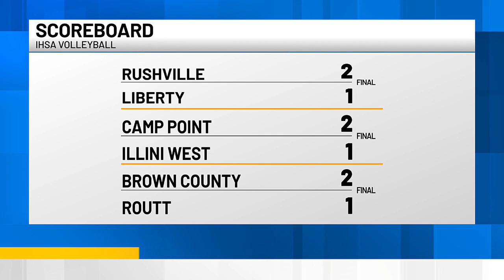High School Volleyball Highlights 8-27